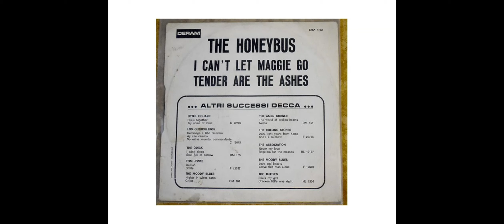"I can't let Maggie go" by degli Honeybus by J A artwork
Ci sono canzoni che sono conosciute più per la versione italiana che per l'originale; ad esempio, sai “I difese il mio amore” dei Nomadi, più di “Notti in raso bianco” dei Moody Blues e forse “Un Angelo Blu” degli Equipe, piuttosto che “I can't let Maggie go” degli Honeybus.
Con questo singolo, che ha raggiunto il n. 8 delle classifiche inglesi, Honeybus, rimanendo nella Top 40 per oltre due mesi e raggiungendo l'apice della popolarità per poi scomparire ingiustamente dalla scena musicale. Una meraviglia, ma erano molto di più.

There are songs that are known more for the Italian version than for the original; for example, you know “I defended my love” by Nomadi, more than “Notti in satin bianco” by Moody Blues and perhaps “Un Angelo Blu” by Equipe, rather than “I can't let Maggie go” by Honeybus.
With this single, which reached no. 8 in the English charts, Honeybus, remaining in the Top 40 for over two months and reaching the peak of popularity only to then unfairly disappear from the music scene. A marvel, but they were much more.